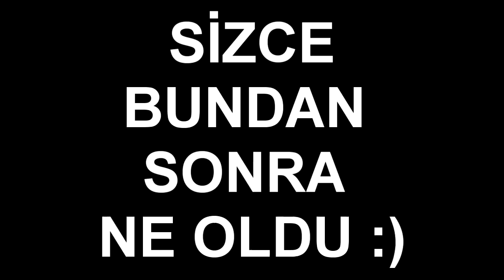TIRREK DİRİLİŞ VS 100 BAHAMA- KİME ŞEKİL YAPIONUZZZ :D